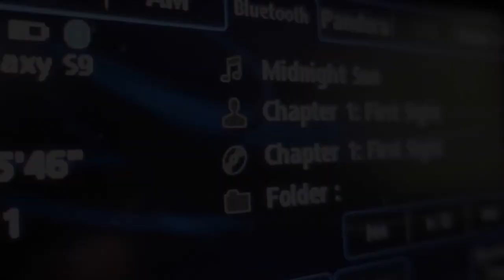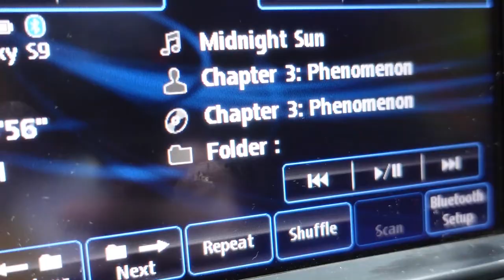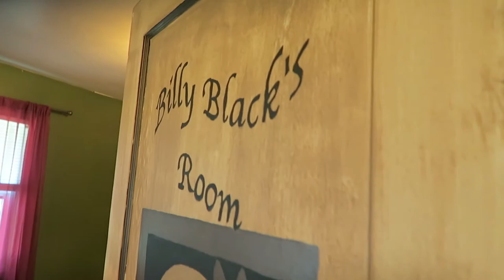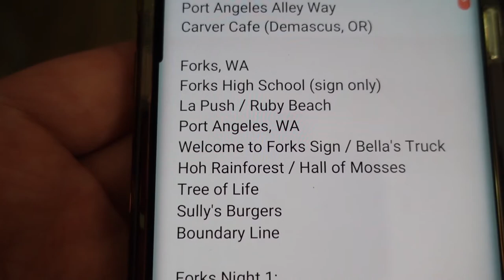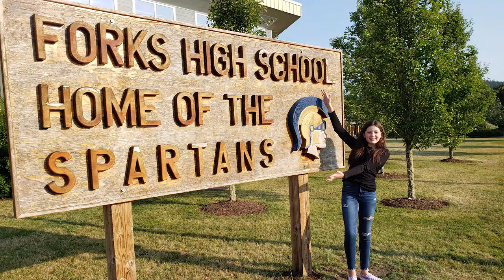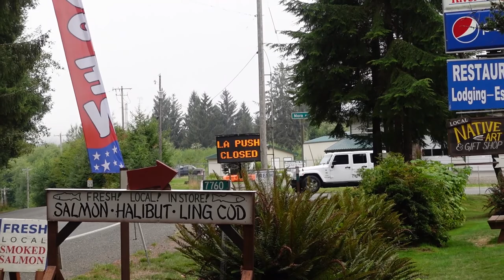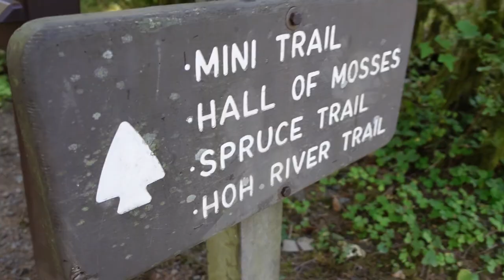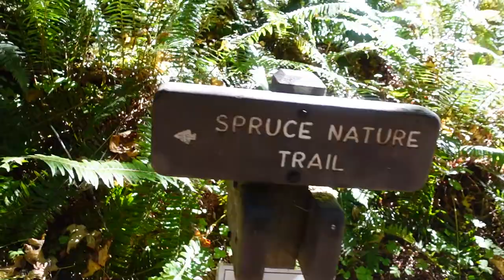We Stayed at Jacob Black's Cabin! | Twilight Inspired Roadtrip (Part I) | Vlog 110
** ABOUT US **
We are a military family that uses YouTube as a platform to keep in touch with our family and friends around the world.

Part II coming Spring 2021!